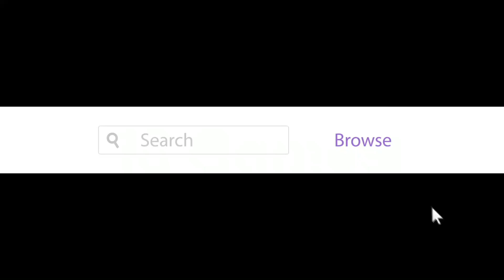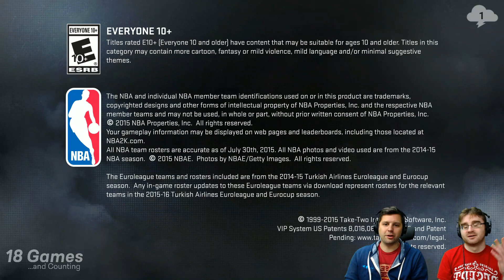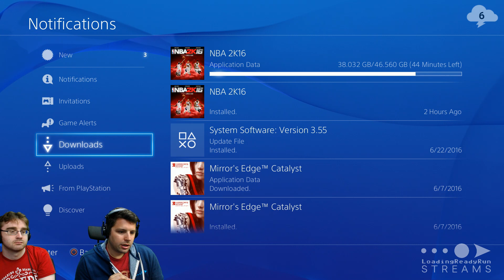18 Games and Counting — NBA2K16